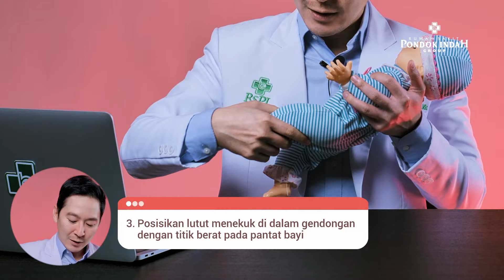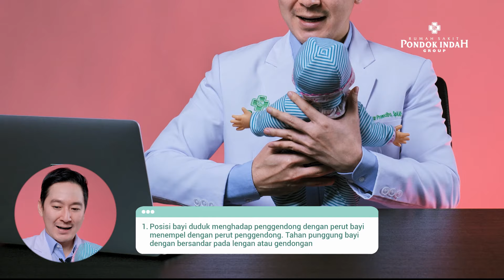[Tanya Dokter] Ini Dia Beragam Cara dan Tips Menggendong Bayi! - dr. Caessar Pronocitro, Sp.A, M.Sc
Menggendong bayi seringkali jadi momen menegangkan, khususnya bagi para orang tua baru. Kondisi bayi yang masih rapuh, serta rasa gugup dan kekhawatiran akan membahayakan bayi kerap menjadi alasan utamanya. Oleh karena itu, penting bagi para orang tua untuk memahami betul teknik dan cara menggendong bayi yang tepat dan sesuai dengan periode usianya.

Nah, bagaimana ya cara menggendong bayi yang benar? Apa saja hal yang harus diperhatikan saat menggendong bayi? Dan apa saja hal yang dapat membahayakan bayi?

Supaya sama-sama paham, segmen TanyaDokter kali ini hadir dengan pembahasan cara dan tips menggendong bayi, lho!

Ada dr. Caessar Pronocitro, Sp.A, M.Sc, Dokter Spesialis Anak RS Pondok Indah – Bintaro Jaya yang menjelaskan secara rinci dan detail, nih!

Masih merasa bingung atau punya pertanyaan lainnya? 2 untuk berkonsultasi langsung dengan dr. Caessar, ya!

Time Filter:
00:50 Teknik menggendong bayi sesuai periode usianya
04:48 Cara meletakkan bayi usai digendong
05:41 Risiko jika salah menggendong bayi
07:00 Hal yang perlu diperhatikan saat menggendong bayi
07:52 Gendong bayi dengan satu tangan, amankah?